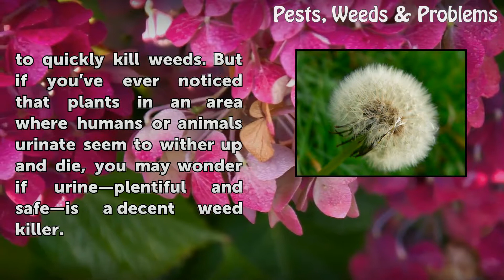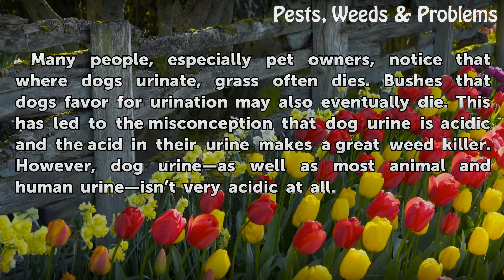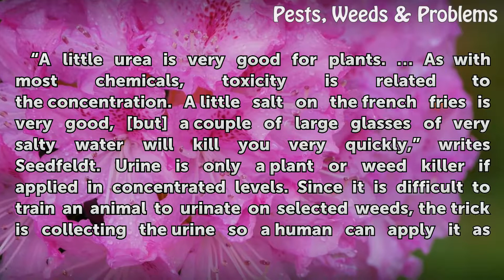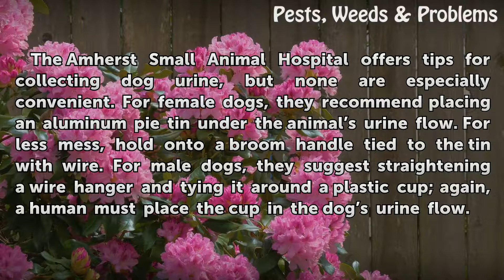Urine As a Weed Killer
Urine As a Weed Killer. Hand weeding is time consuming and—let’s face it—hard work. Chemical sprays and granules work, but may not be safe for humans or animals. Vinegar works too, but is difficult to find in strengths strong enough to quickly kill weeds. But if you’ve ever noticed that plants in an area where humans or...

Table of contents Urine As a Weed Killer
Misconceptions 00:44
Potential 01:13
History 01:37
Expert Insight 01:59
Considerations 02:49